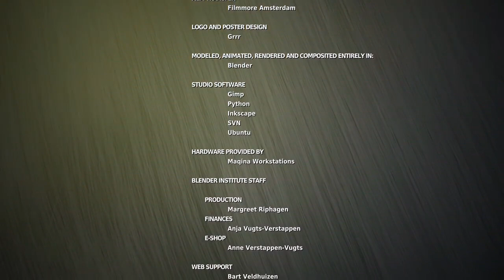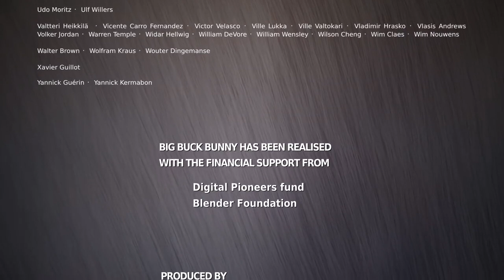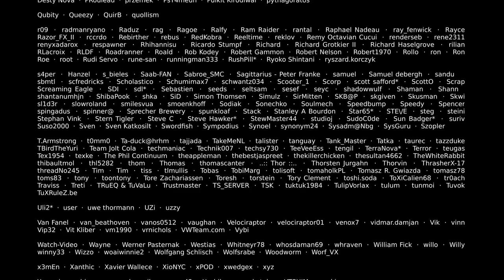Big Buck Bunny 2 60fps 4K